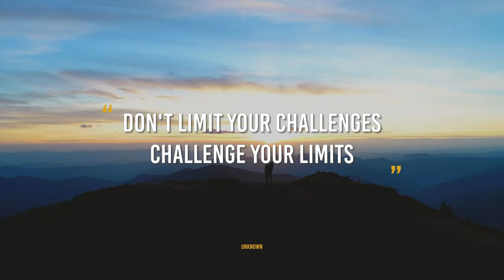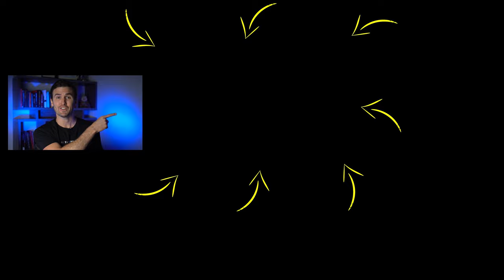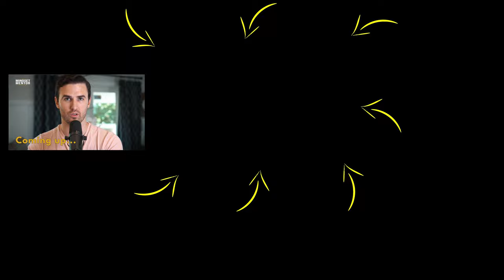WATCH THIS EVERYDAY To Manifest & Attract The SUCCESS You Desire | Rob Dial